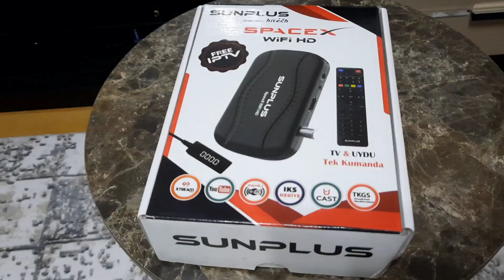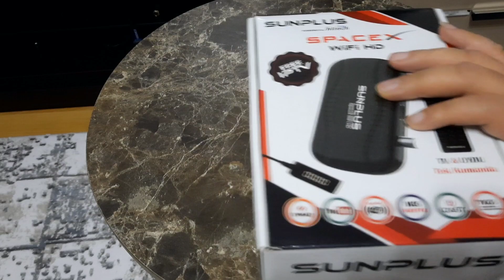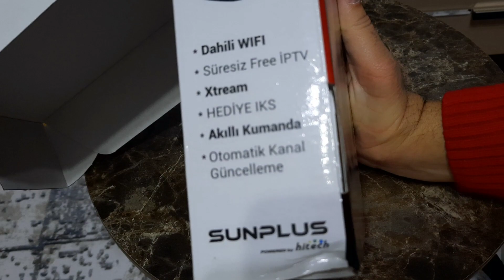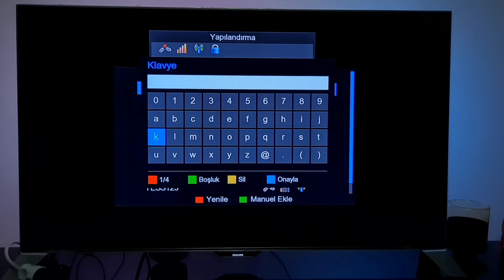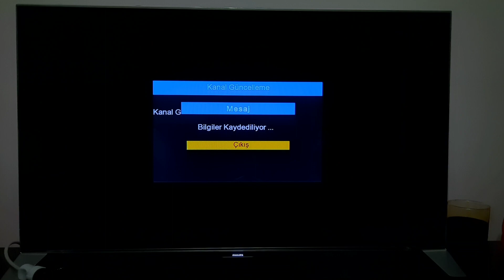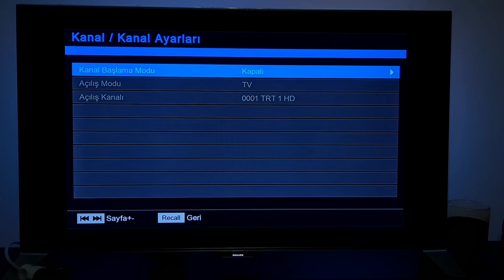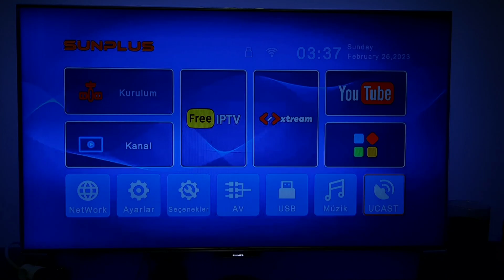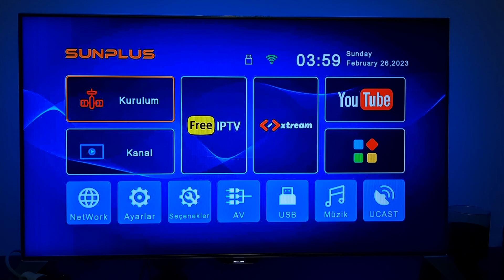Sunplus Hitech SpaceX Wifi Full HD Uydu Alıcı Yeni Versiyon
Sunplus Hitech SpaceX Wifi Full HD Uydu Alıcı Yeni Versiyon Kutu Açılışı Tanıtım

Güvendiren Elektronikten Alışveriş İçin,

Yep yeni yüzü ve kapasitesi ile güvenli bir kişiden almak isterseniz...

Hiç gözünüzü kırpmadan alabileceğiniz satıcı...

Güvendiren elektronik
baba kız oyun
dahili wifi
en ucuz iptv
en ucuz iptv uydu alıcısı
free iptv
full hd
iptv uydu alıcı tavsiye
iptv uydu alıcısı tavsiye
kutu açılışı
mini uydu alıcısı kurulumu
redline uydu alıcısı
redline uydu alıcısı kanal ayarları
redline uydu alıcısı kurulumu
sunplus SpaceX
sınırsız iptv
çanaklı çanaksız uydu alıcı
çanaksız uydu alıcısı
ücretsiz iptv uydu alıcı

iptv izle